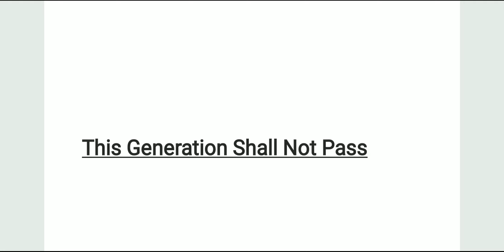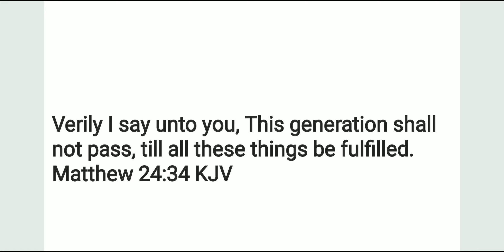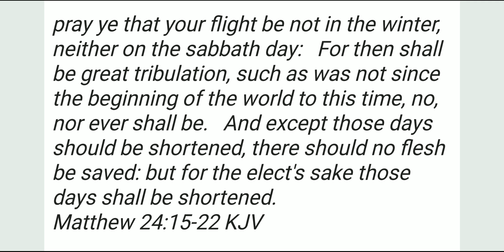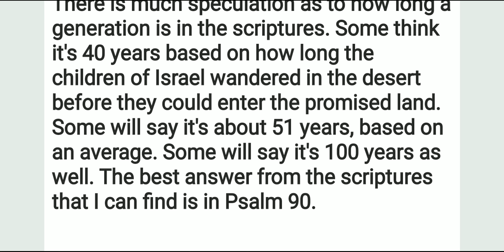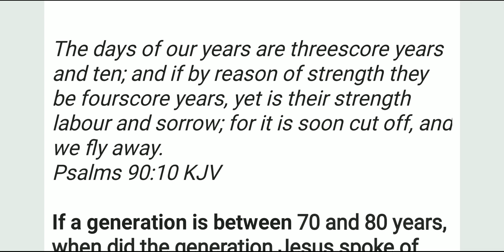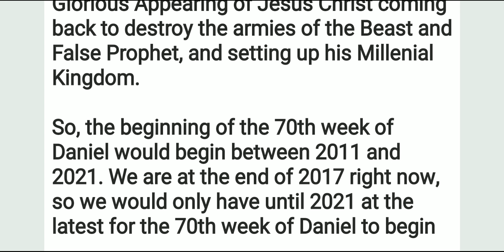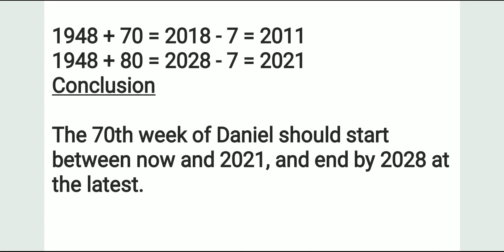This Generation Shall Not Pass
This is a study of what Jesus spoke of in Matthew 24 concerning the generation that would see the 70th week of Daniel and his Glorious Appearing to begin his Millenial Kingdom.